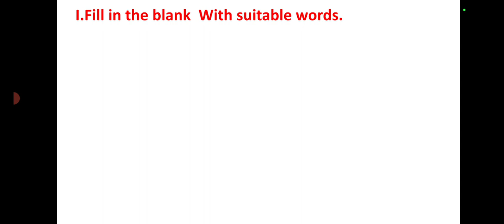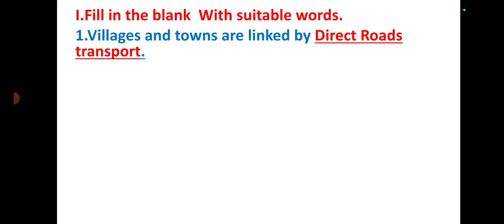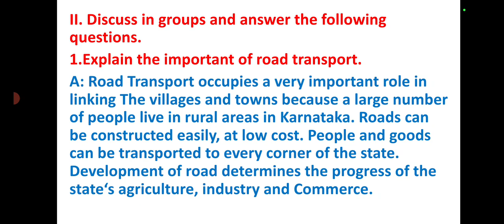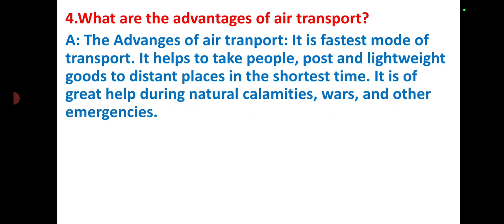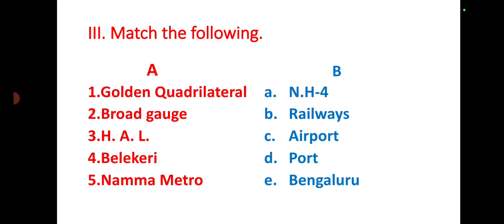Class-9|Geography|Chapter-27 Transport System In Karnataka (Question-Answer)